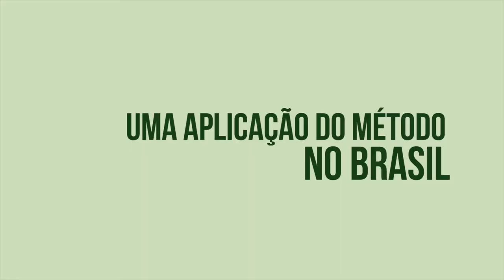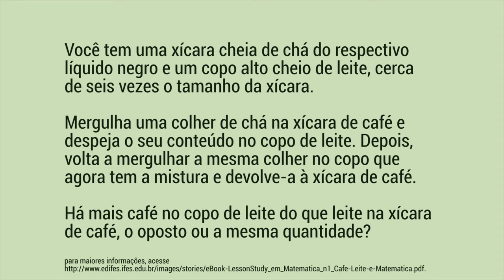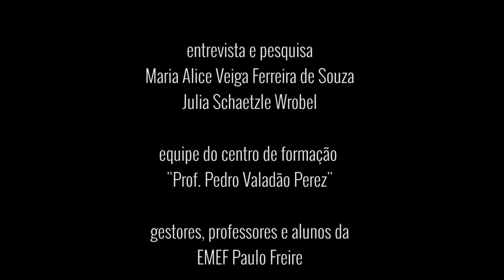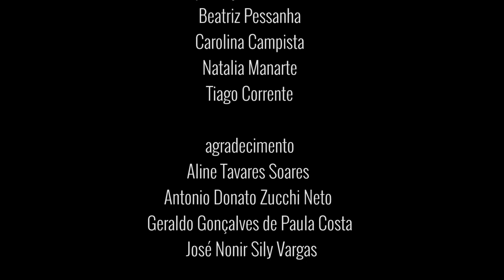LESSON STUDY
Lesson Study: Conhecido em outros países fora do Japão a partir de meados de 1990. É dito como o primeiro mecanismo de desenvolvimento profissional para desenvolvimento de ensino e praticas de ensino. No vídeo, a Prof(a) Dr(a) Maria Alice Veiga Ferreira de Souza e a Prof(a) Dr(a) Julia Schaetzle Wrobel abordam definições e práticas do Lesson Study bem como discutem: a sua implementação, alcance social e ganhos tangíveis para docentes e discentes com a implementação desse método dentro das escolas.

Utilizando uma linguagem simples e clara, o vídeo desperta a nossa atenção para melhoria contínua por meio de melhores práticas docentes.

Tradução e Legendas: Mayelli Caldas de Castro (IFES)